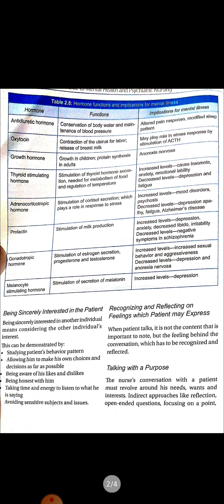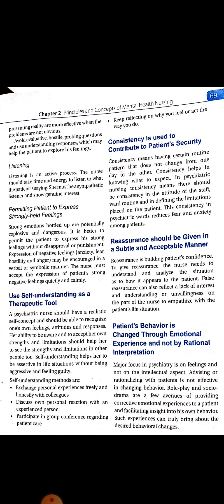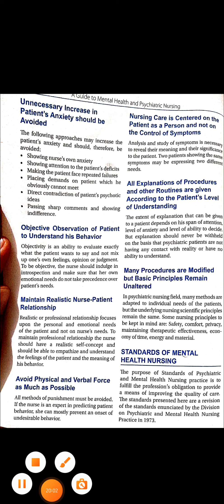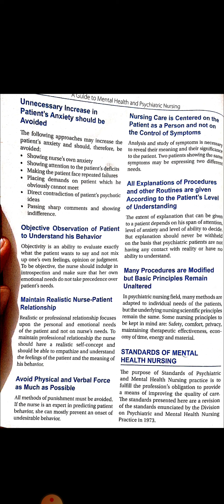General Principales of Mental Health Nursing Bsc 3rd